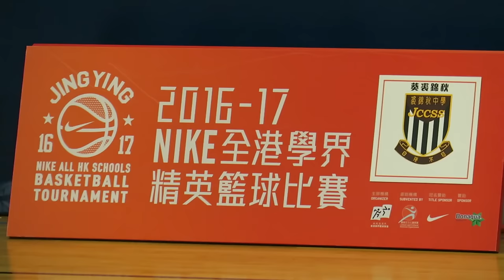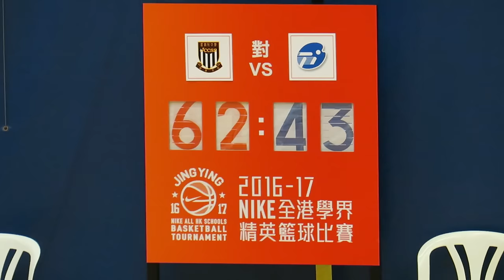葵裘錦秋vs體藝(2016.12.24.學界籃球精英賽男子組八強)精華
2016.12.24.彩虹道體育館 12:00 葵裘錦秋(白) 62 :43 體藝(紅)